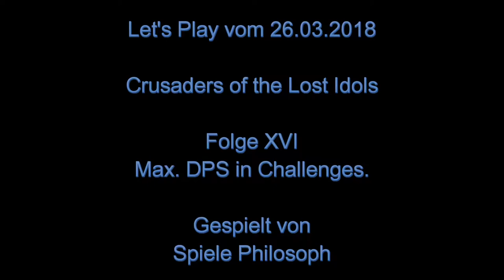Let's Play von Crusaders of the Lost Idols - Folge XVI - Max. DPS in Challenges.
In der wöchentlichen "Challenge bei Crusaders of the Lost Idols" sind jeweils nur bestimmte Typen von Crusadern zugelassen. Sofern diese nicht regulär verwendet werden, haben diese ggf. bisher kein Legendary Gear erhalten. Da beim Herunterstufen von Legendary Gear auf Episches Gear kein Material verloren geht, kann es sinnvoll sein einzelne Crusader für die Dauer einer Challenge besser auszurüsten. Nach der Challenge kann die Ausrüstung wieder den regulär verwendeten Crusadern zugewiesen werden.